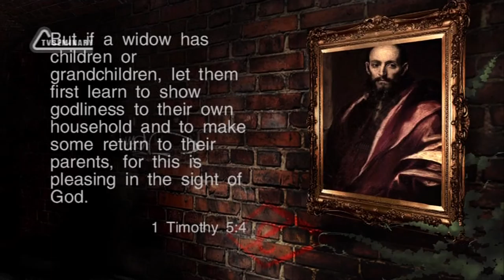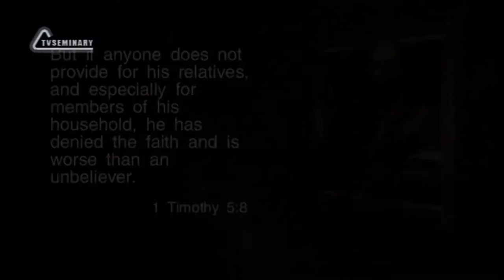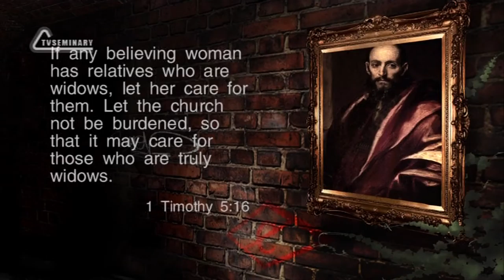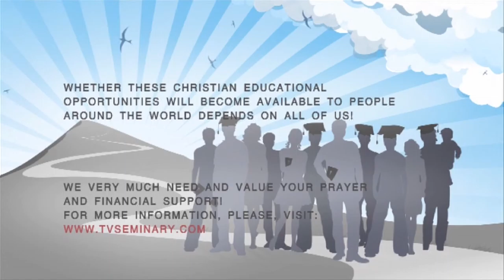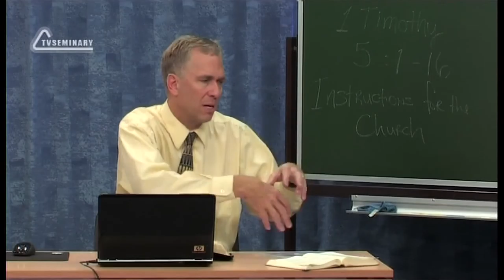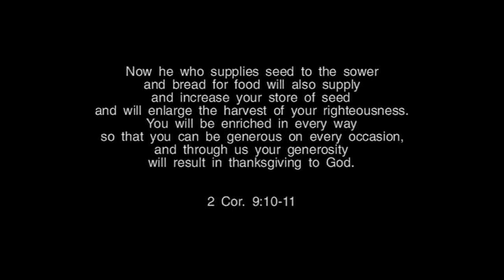TVS BS239 Eng 22 The First Epistle to Timothy Chapters 5 6 6 How to Honor the Widows